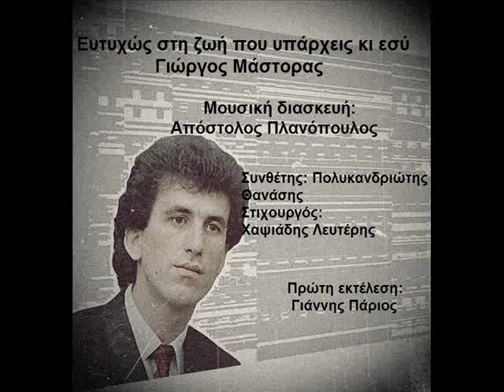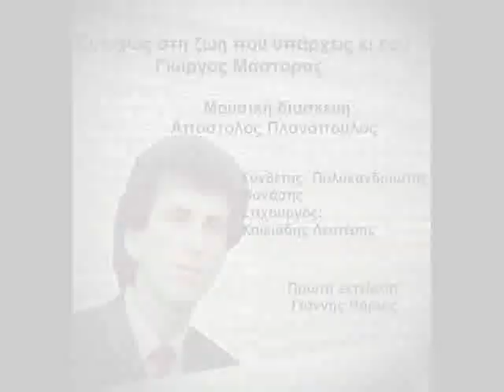ΕΥΤΥΧΩΣ ΣΤΗ ΖΩΗ ΠΟΥ ΥΠΑΡΧΕΙΣ ΚΑΙ ΣΥ - ΓΙΩΡΓΟΣ ΜΑΣΤΟΡΑΣ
ΜΟΥΣΙΚΗ ΔΙΑΣΚΕΥΗ ΑΠΟΣΤΟΛΟΣ ΠΛΑΝΟΠΟΥΛΟΣ
ΠΡΩΤΗ ΕΡΜΗΝΕΙΑ ΓΙΑΝΝΗΣ ΠΑΡΙΟΣ
ΣΤΙΧΟΙ ΛΕΥΤΕΡΗΣ ΧΑΨΙΑΔΗΣ
ΜΟΥΣΙΚΗ ΘΑΝΑΣΗΣ ΠΟΛΥΚΑΝΔΡΙΩΤΗΣ